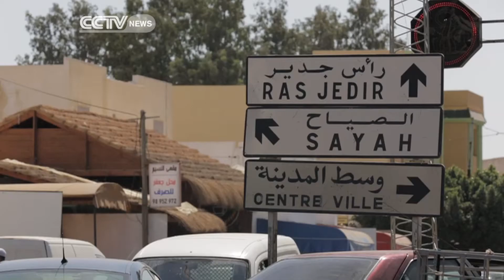Chinese Nationals Evacuated From Libya as Tension Escalates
With Tripoli and Benghazi transformed into battlefields, even the Libyan parliament has moved to other cities. Evacuating from a country fast descending into civil war is no easy feat. The Chinese government has called on all Chinese nationals to leave the country, and some of the last Chinese workers were evacuated from the country on Saturday.